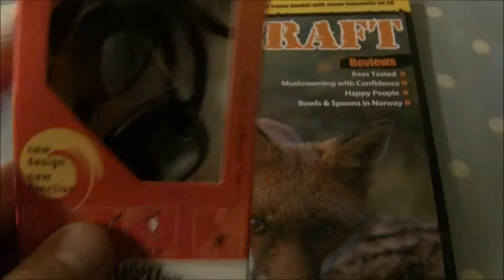Bushcraft UK Magazine